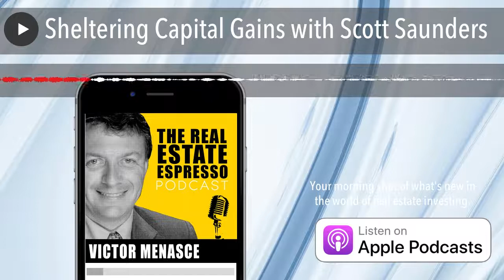Sheltering Capital Gains with Scott Saunders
Listen to the audio  episode here:
Saunders has been working on 1031 capital gains tax sheltering and is extremely active in influencing the legislative process. To connect with Scott or to learn more, visit 1031exchange.com